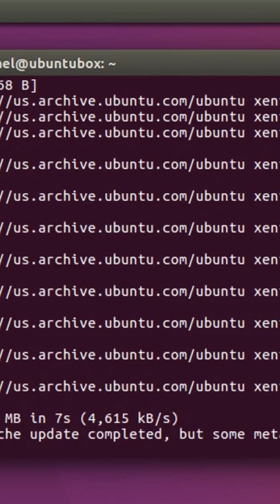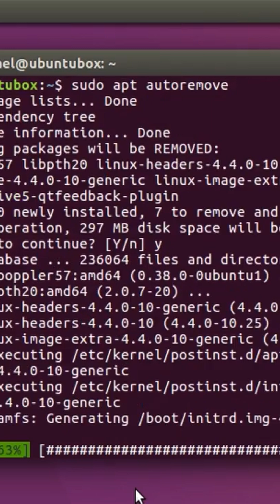Simplify Linux Commands with APT instead of apt-get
Don't bother with apt-get or apt-cache or any of the others when you can just use "apt"